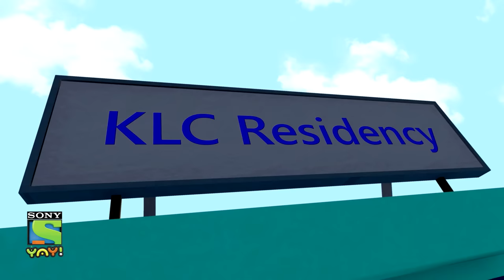काली परछाई वाला चोर | Adventures of Kicko & Super Speedo | Moral stories for kids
Kaali Parchhayi wala chor kar raha hai Sun City mein chori. Usne KickO se chura liya hai Super Speedo ko bhi. Kya KickO Kaali Parchhayi ko hara payega?

This is kids' video and is suitable for kids who watch kids videos, moral stories for children in Hindi, educational videos for kids, fairy tales for kids, bhoot boss diaries, magical stories, panchtantra ki kahaniyan , dadimaa ki kahani, baccho ki hindi kahani, paapometer full episodes , fairy tales in hindi, Honey Bunny full episodes, Kicko and Super Speedo Full Episodes, Sab jholmaal hai full episodes, Guru Aur Bhole full episodes, lapet te raho with honey bunny.